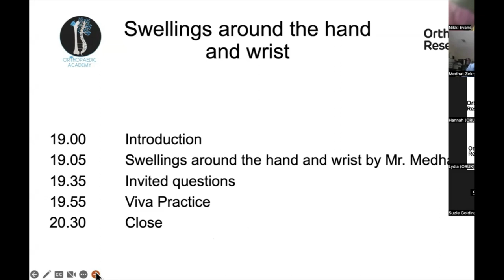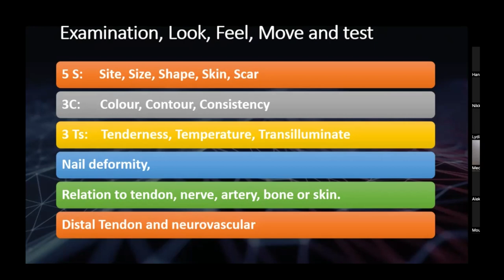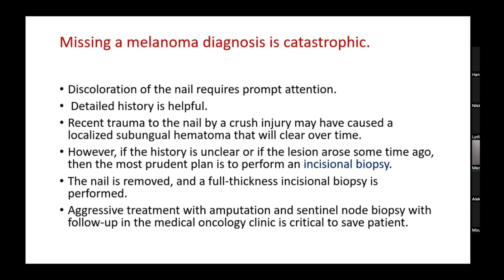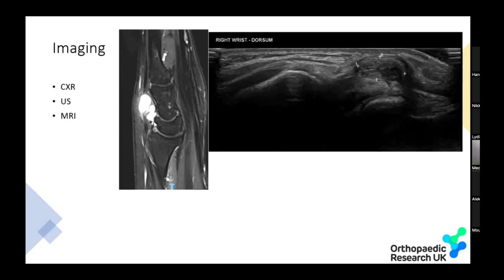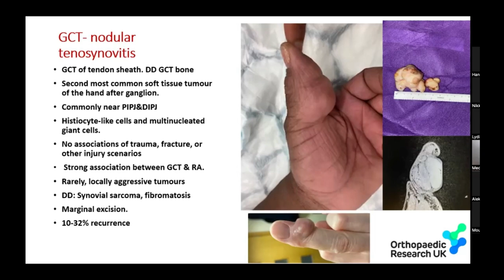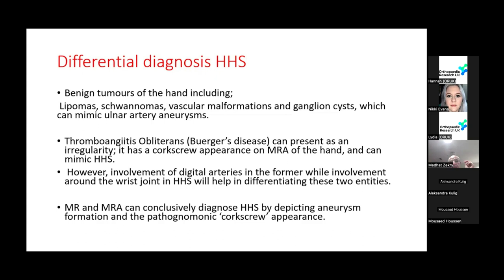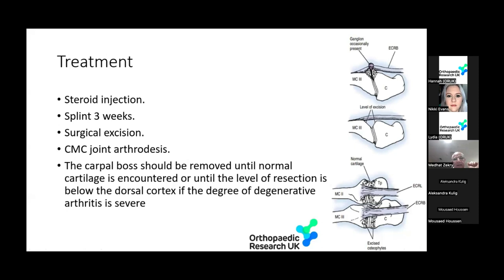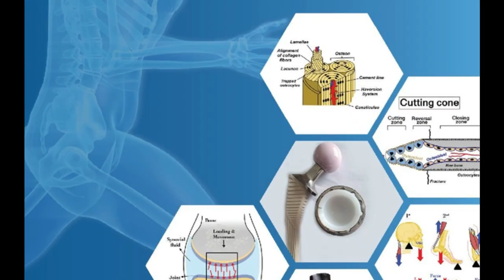Swellings and Lumps in the Hand & Wrist | Diagnosis , Assessment and Management of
The video is an introduction to the advanced certificate in the principles of Orthopedics, available online.
The course covers all aspects of the specialty, from common trauma and conditions to spines and ethical considerations such as consent.
Practical modules teach how to inject joints, apply plasters, manipulate fractures, and interpret X-rays.
The course is designed for a wide range of healthcare professionals, from medical students to advanced nurses, and is cost-effective.
The faculty are passionate educators and are always available to help. Registration is easy, and modules consist of bite-sized information with assessments at the end.

Medhat Zekry